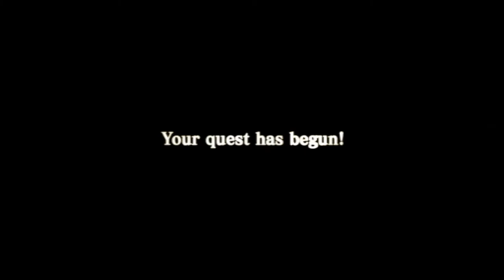DRAGON WARRIOR 8 INTRO 2 | PS2 | SQUARE ENIX | AGMC ROOM 237 HD